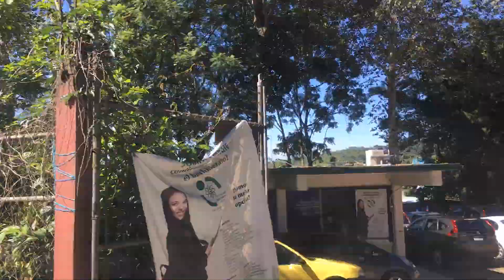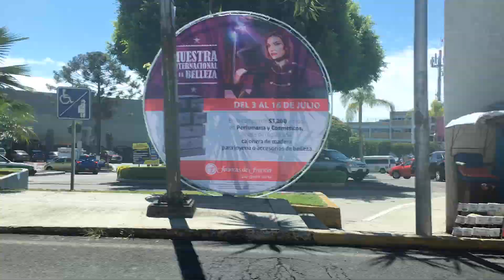¡Mi primera presentación! - Fer H FT. Artífice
Una de las mejores experiencias de mi vida, espero que disfruten mucho el video 😘.
En otras noticias, pronto iré a un concierto, estoy muy emocionada.
Videos muy lindos vienen pronto.
Otra noticia es que mi ausencia fue a causa de que mi editor no me dejaba exportar este video, tarde 1 mes entero en lograrlo.
En fin estaré mas activa ahora, lo prometo.

Musica.ly: @oficialferh

Pagina de Facebook: @oficialferh

Te preguntas esto?
Cómo te llamas?: Fernanda pero me gusta que me digan Fer

Cuantos años tienes?: 14

Con que editas?: Final cut pro

Con que grabas?: Iphone SE

Cres que eres lo suficientemente madura  para Youtube?: Si, creo que soy capaz de manejar una cuenta en esta red social.

Tu mamá te apoya en youtube?: Si, ella me ayuda a conseguir materiales y lugares donde grabar.

Tu papá te ayuda en youtube?: Si, él fue el que me enseño a editar y también me enseño a manejar una cámara profesional,también me ayuda a buscar tomas interesantes y atractivas hacia el publico.

Favor de abstenerse de malos comentarios, ya que el comentario será borrado y el usuario será bloqueado del canal, solo quiero gente respetuosa en el canal.
Se aceptan criticas constructivas no destructivas.